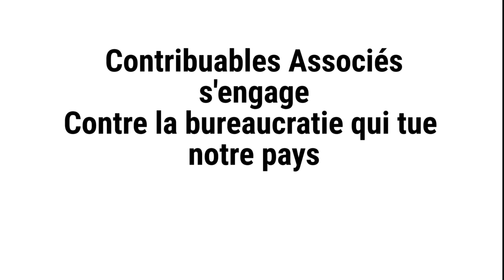Scandaleux ! Un restaurateur FLINGUÉ par la bureaucratie Française !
En pleine crise COVID-19, le virus n'est pas le seul problème : l'État pourrit la vie de milliers d'entrepreneurs par son absurde gestion administrative.
A partager massivement !